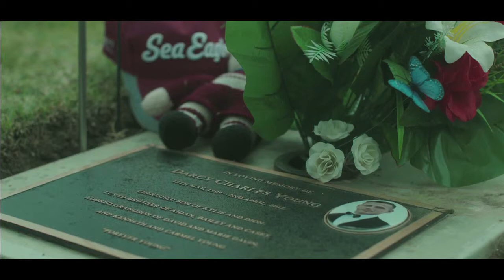Transport NSW - The Knock on Effect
Sound design, music and mixed at Risk Sound in Melbourne for Mr Smith Agency.